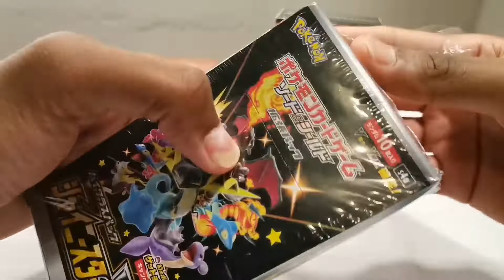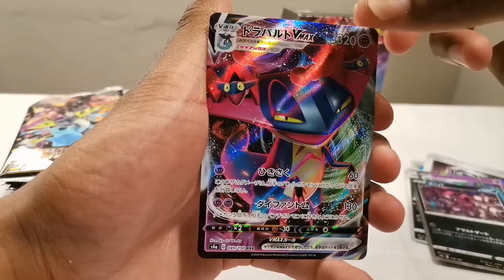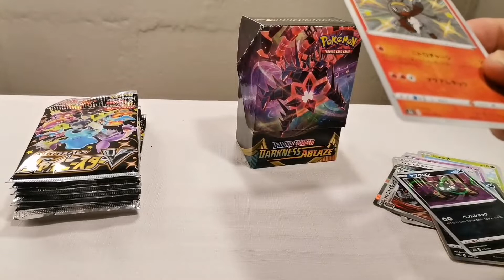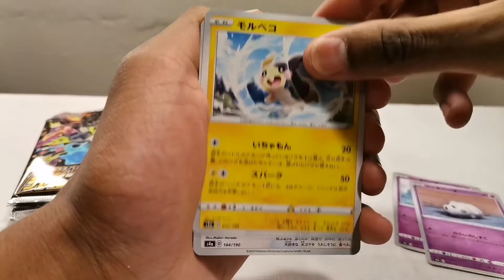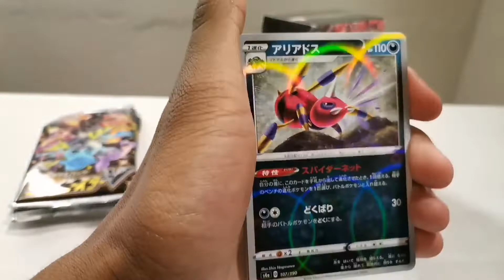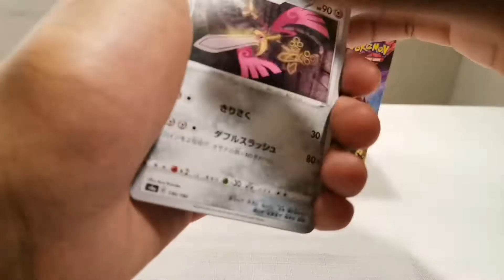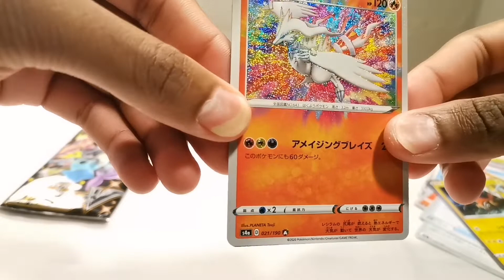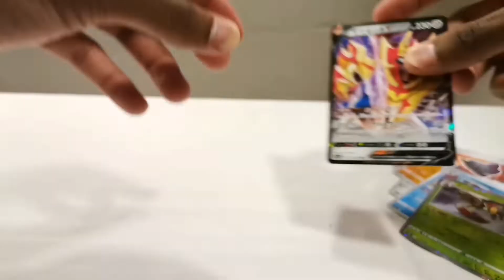SHINING STAR V BOOSTER BOX OPENING. RIP & SHIP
Shining Star V booster box opening. Good day my beautiful Poke-People today we are going to rip & Ship a shining star V japanese booster box Shining Fates just arrived and I'll be posting next week so stay tuned

As you know this channel is dedicated to help the South-Africa Pokemon community rise to a national level and to grow the hobby in SA, so if you want to be apart of the EVOLUTION JOURNEY and become a member of the journey please do leave a sub and enjoy the growth of the content: